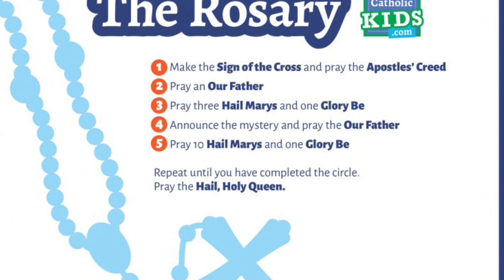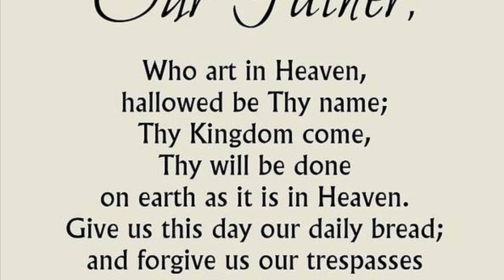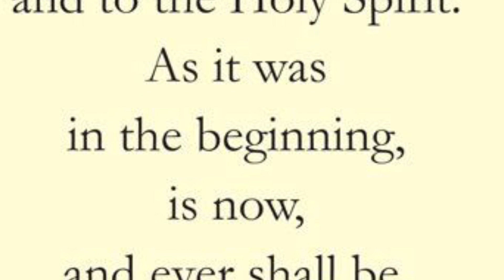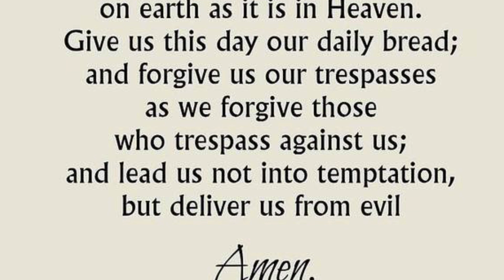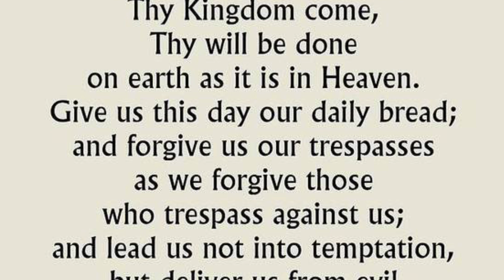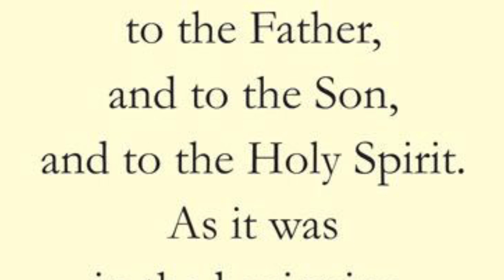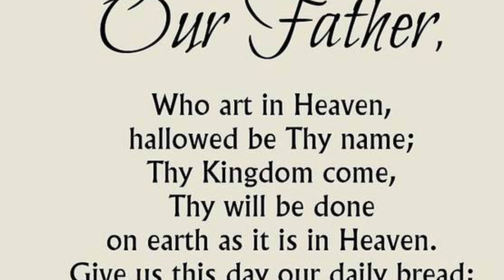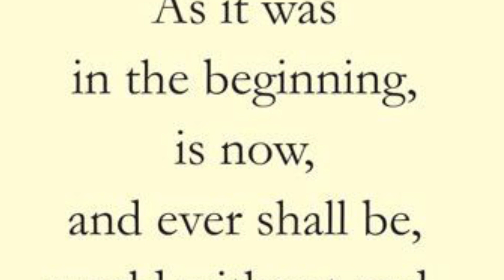Rosario/Rosary rosary prayer youtube childrenprayer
Joyful Mysteries /prayer life